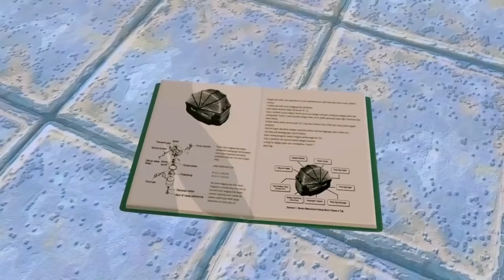Cerdaskan Anak Bangsa Lewat Perpustakaan Keliling - Adit & Sopo Jarwo